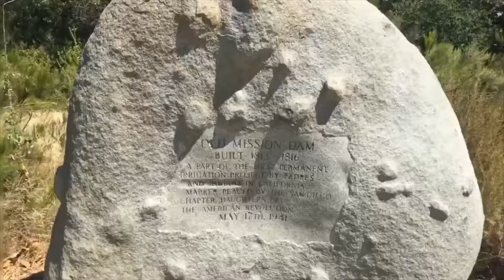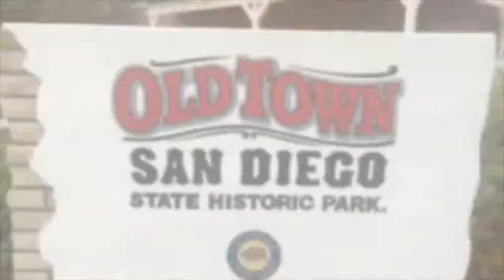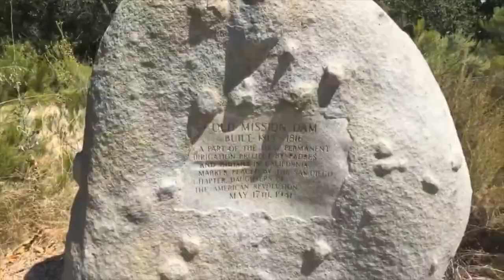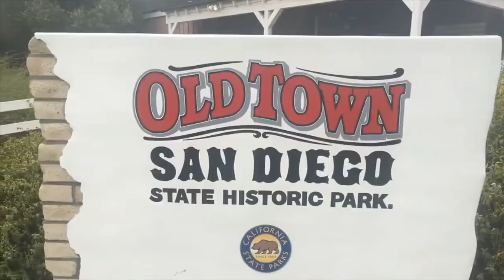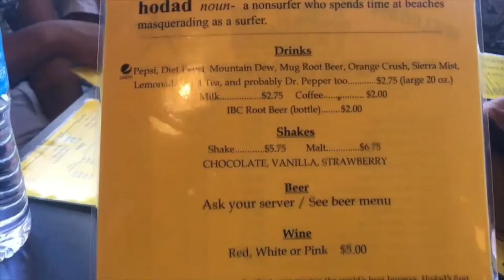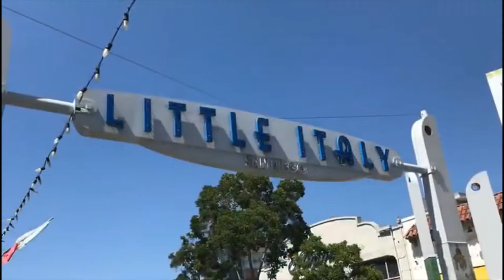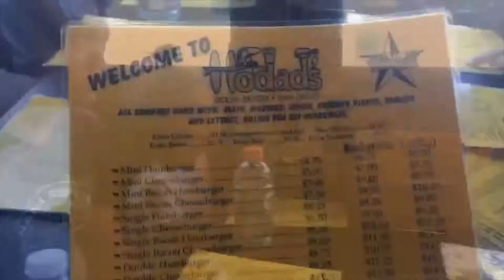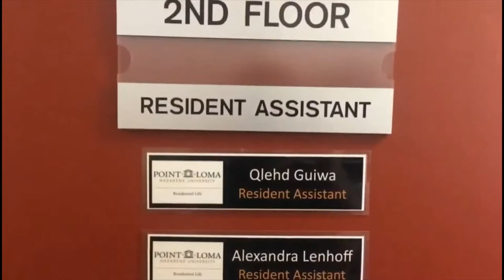San Diego Summer 2019 - Buhay Amerika at iba pa!